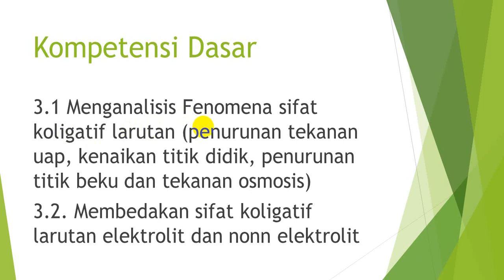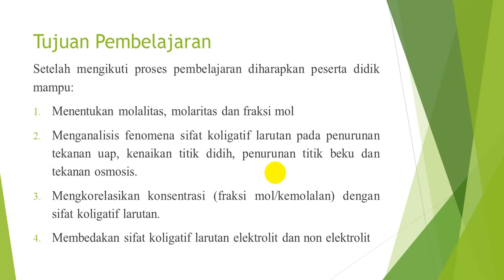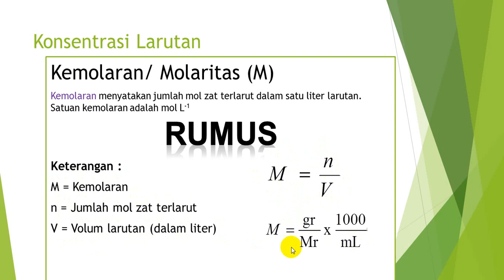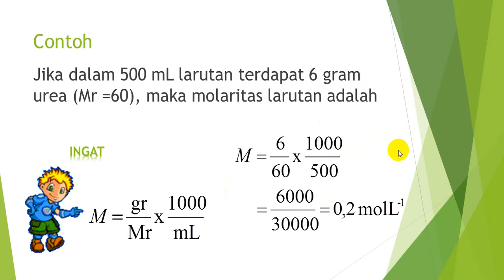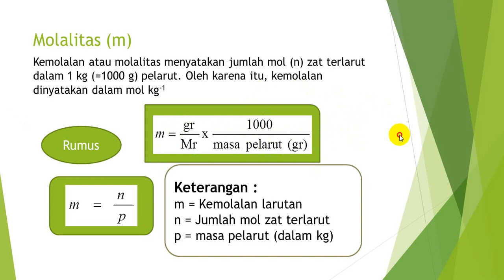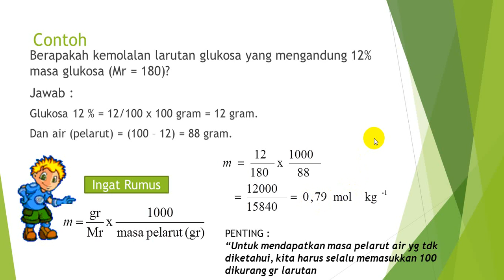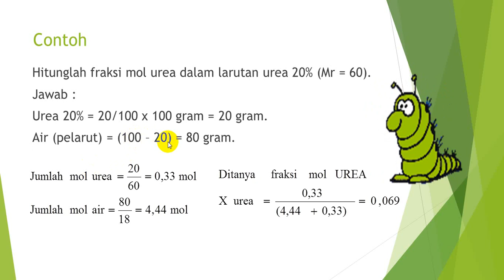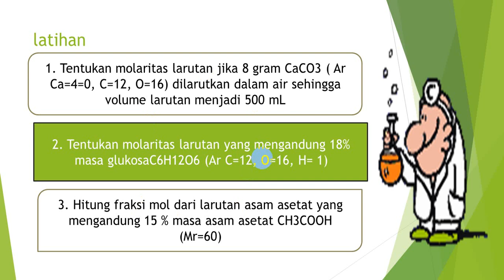Sifat koligatif 1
Pengenalan Sifat Koligatif Larutan Bagian 1